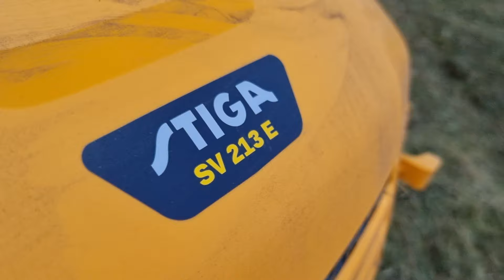Скарифікація газону. Аератор, скарифікатор електричний STIGA SV213E.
Скарифікація, яка проводиться навесні, допомагає не тільки позбавити газон від сухої трави і тьмяного листя, а й сприяє пробудженню росту трави.  Це спосіб оновлення газону за допомогою вичісування по всьому його периметру сухої соломи, листя і трави.
Цей захід є обов’язковим не тільки для надання заміській ділянці високої естетичної складової, а й з метою забезпечення здоров’я кореневої системи.
Приємного перегляду!🤗
Слава, шана і подяка ЗСУ!💙💛 З Україною в серці!💗